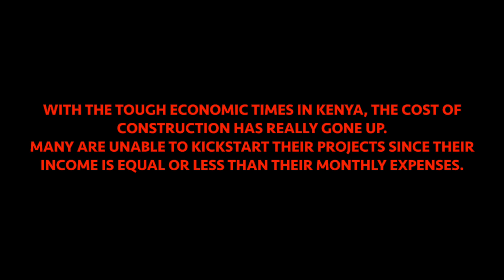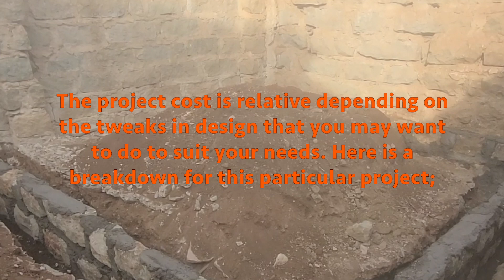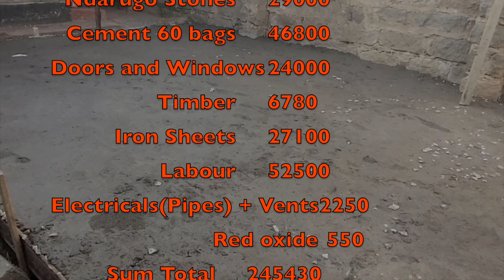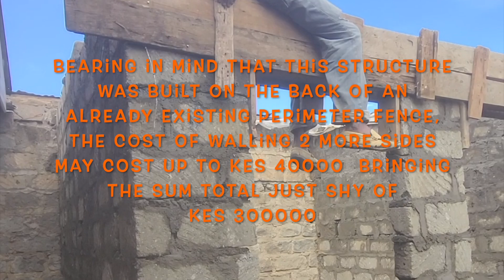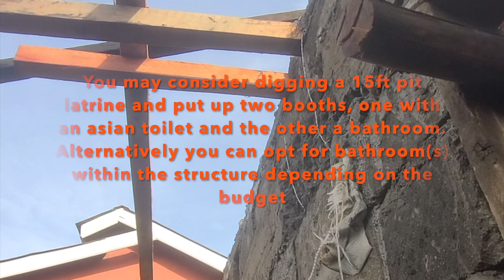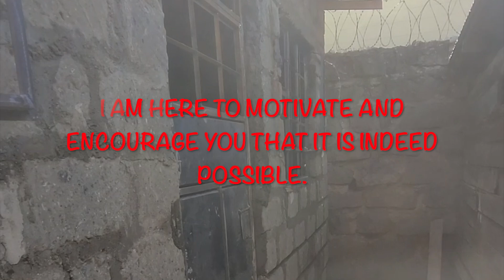Building a residential home in Kenya. Is starting small an option?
Showcased here, is a two roomed structure, built on a budget that would be an ideal starting point. Think of it as a site house that would eventually become a servants quarter, extra kitchen or store.